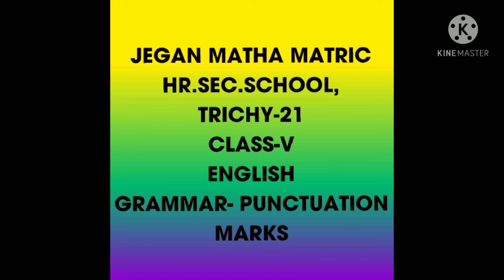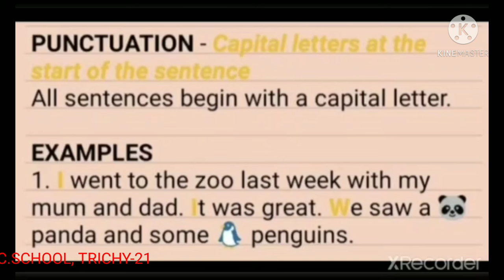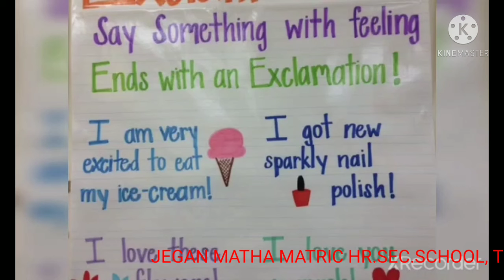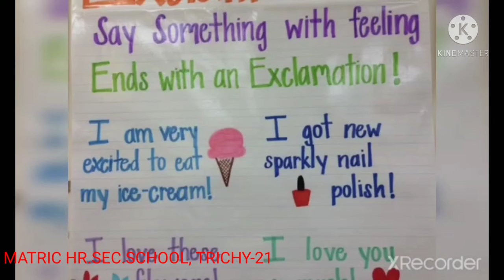STD V ENGLISH - PUNCTUATION MARKS ( 25.01. 21 )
STD V ENGLISH   -  PUNCTUATION  MARKS